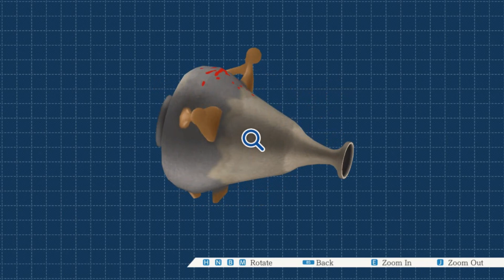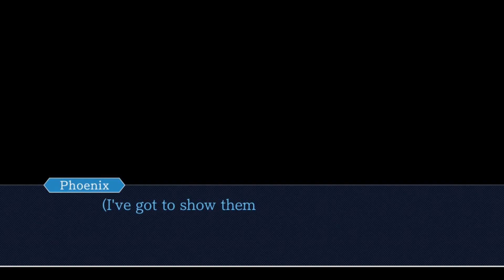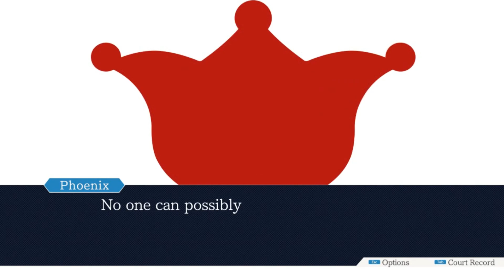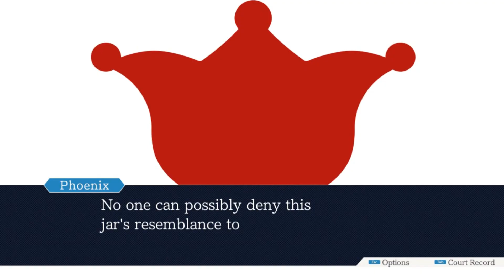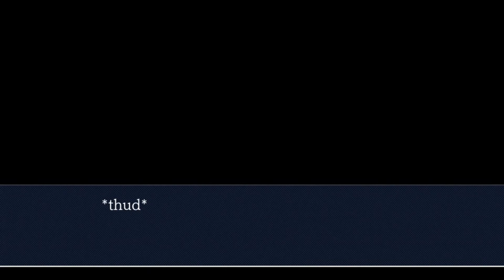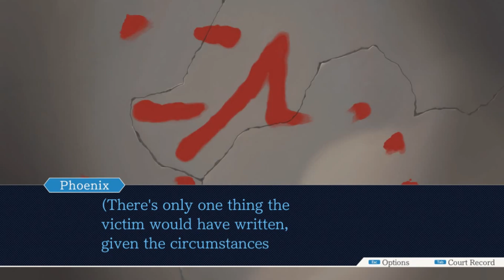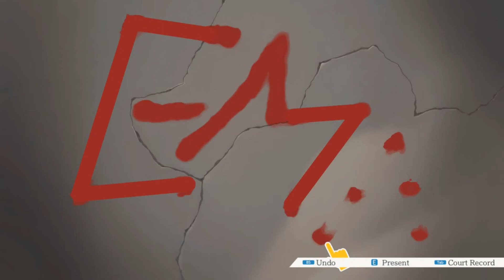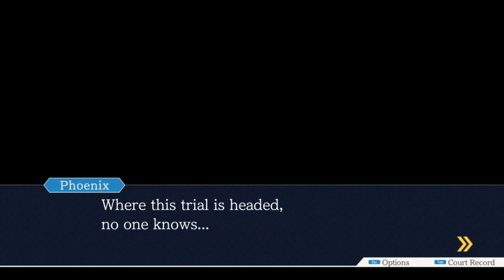O Maior Plot Twist! - Phoenix Wright : Ace Attorney Trilogy #31